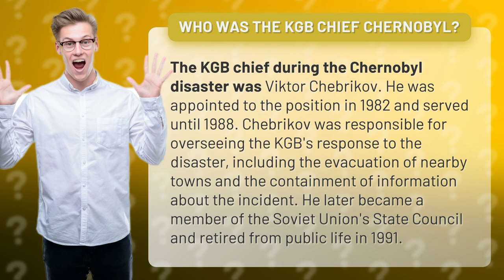Who was the KGB chief Chernobyl?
Uncover the truth about the man behind one of the world's worst nuclear disasters! In this video, we delve into the life of Viktor Chebrikov - the KGB chief during the infamous Chernobyl disaster. Discover how he handled the crisis, what his role was in the Soviet Union's government, and how he ultimately faded into obscurity. Don't miss out on this fascinating look at one of history's most notorious figures!